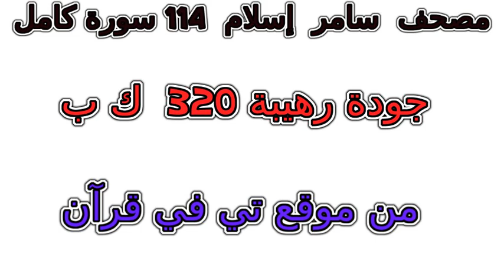سورة 077 المرسلات تلاوة خاشعة من مصحف سامر إسلام